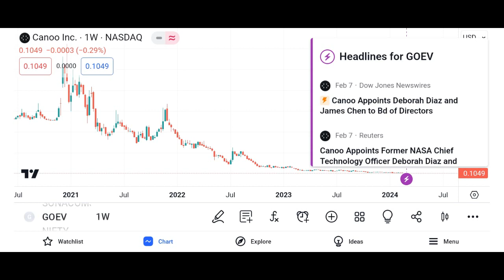GOEV Stock Canoo Inc Stock Breaking News Today GOEV Stock Price Prediction GOEV Stock Target